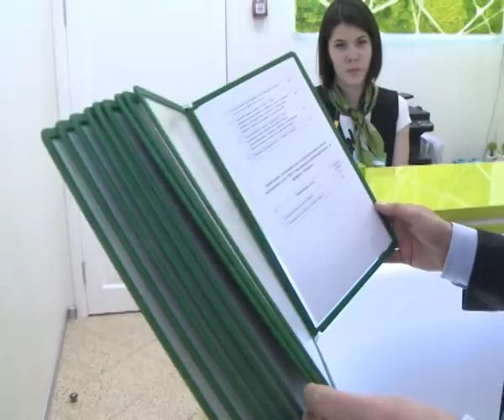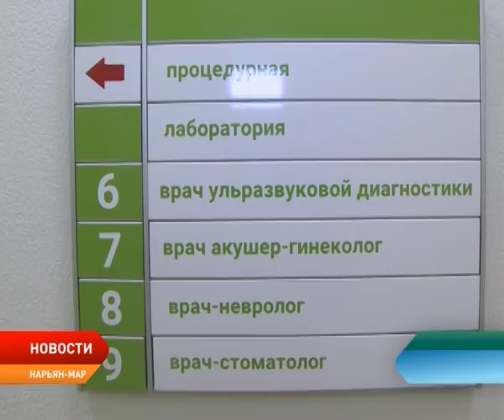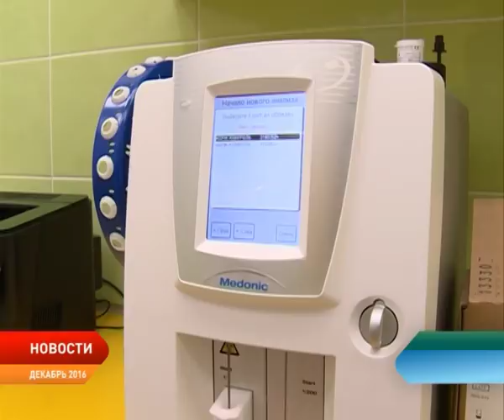Новости Ненецкого округа от 28.02.2018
Чем живет сегодня поселок Хорей-Вер и какие проблемы волнуют жителей муниципалитета?

Дозвониться до Нельминого Носа. В национальном поселке появилась мобильная связь.

Глава региона Александр Цыбульский посетил «Санавиту». Какие перспективы есть у частного медицинского центра?

Подготовка к гонкам «Буран-Дей» набирает обороты. Оргкомитету предстоит решить множество вопросов, чтобы сделать праздник для горожан и соревнования для гонщиков максимально безопасным и интересным.